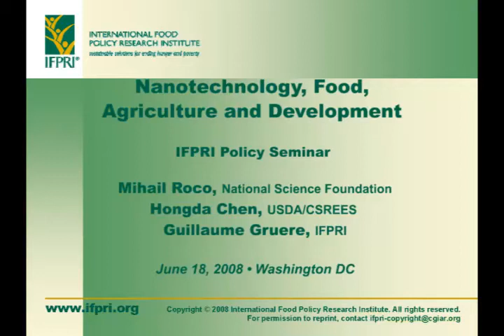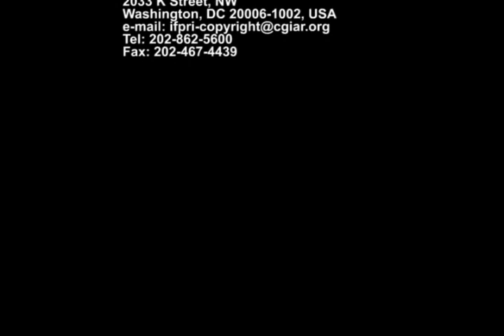06/18/08 - Nanotechnology Seminar - von Braun(1)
Opening remarks by Joachim von Braun at the IFPRI Policy Seminar, "Nanotechnology, Food, Agriculture and Development", June 18, 2008